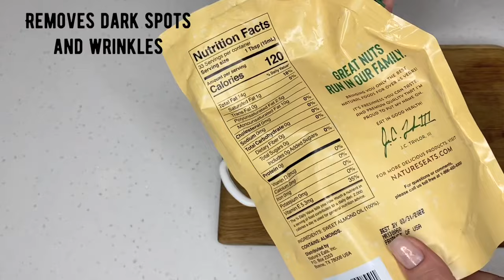Hollywood Anti-Aging Recipe! Magic Cream, Stronger Than Botox, Wrinkles Disappear in a Week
neck wrinkles forehead wrinkles reversing wrinkles under eye wrinkles prevent wrinkles
skincare
skincare routine